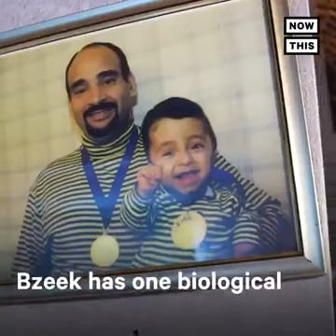This man is taking care of cancer ill children